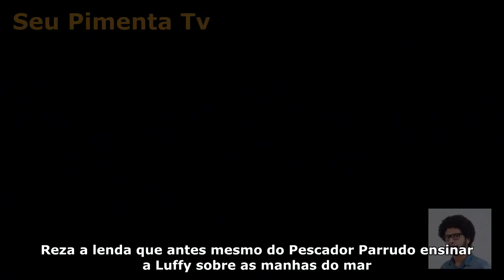E SE HUNTER X HUNTER FOSSE NA BAHIA? - Paródia/Redublagem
Baygon Freitas quer encontrar o pai.